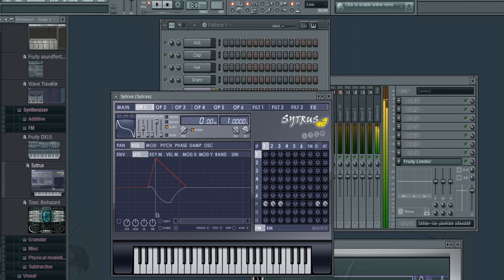How to make an Electro House drop in Fl studio